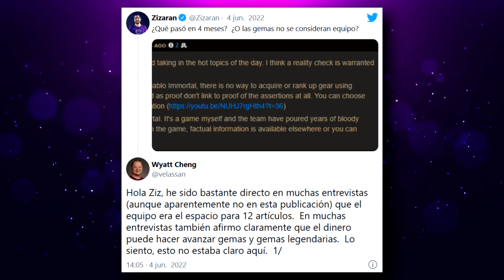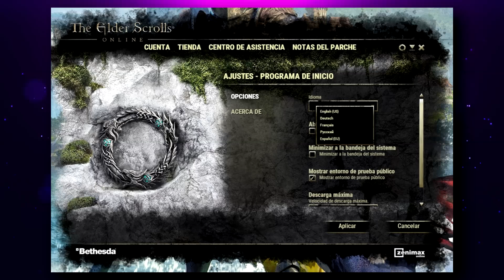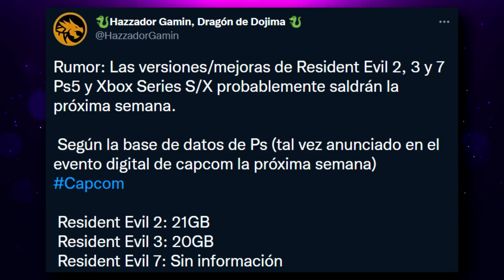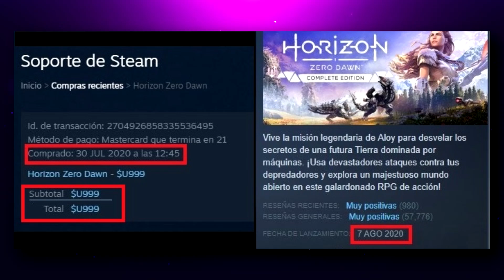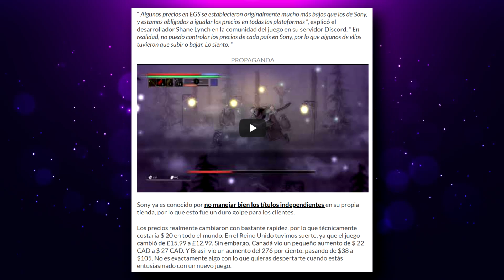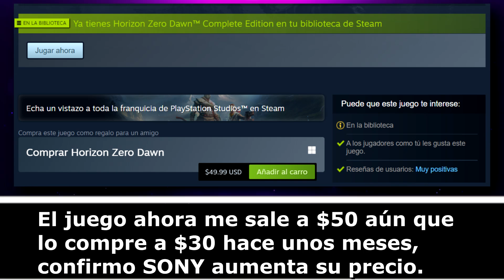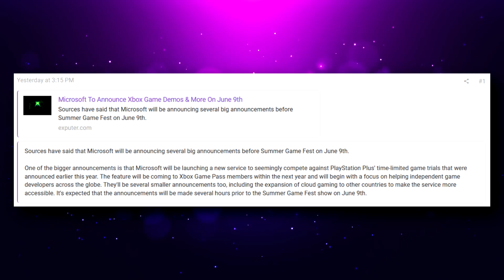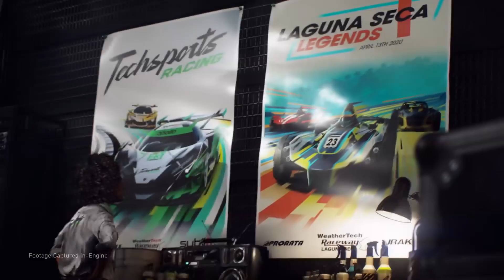XBOX TENDRÍA DEMOS DE PAGO TAMBIÉN | SONY AUMENTA ABUSIVAMENTE EL PRECIO DE SUS JUEGOS EN STEAM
00:00 | Intro
00:27 | Xenoblade Chronicles 3 nos da un paseo por Aionios
01:35 | Nintendo ve la condena al hacker Gary Bowser como una oportunidad única de enviar un mensaje
02:55 | Diablo Immortal: Blizzard tacha de desinformación las críticas por los micropagos
05:12 | TES Online estará disponible hoy en español para PC/Mac y Stadia
06:35 | Posible fecha de las ediciones mejoradas de Resident Evil 2, 3 y 7 para Ps5 y Xbox Series S/X
07:16 | Pista de Redfall
07:41 | Bend Studio ha revelado un nuevo logotipo de la empresa.
08:19 | Sony aumenta de manera sorpresiva sus juegos en Steam
11:20 | Microsoft implementaría demos de pago también